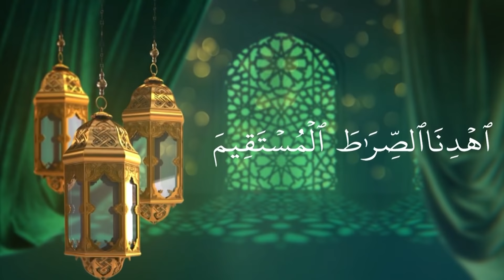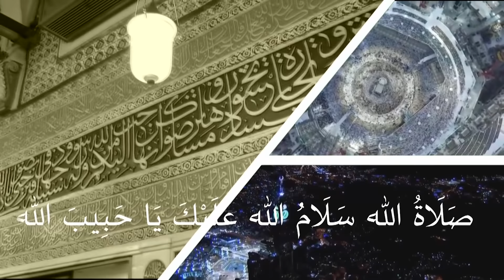CLASS- 7 QURAN UNIT- 1 PART- 30 (15-12-2020)